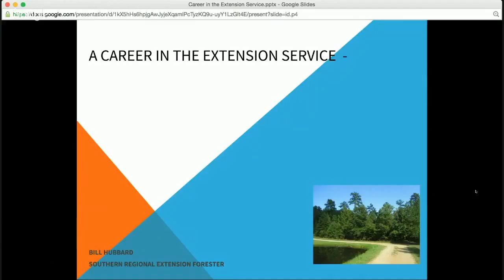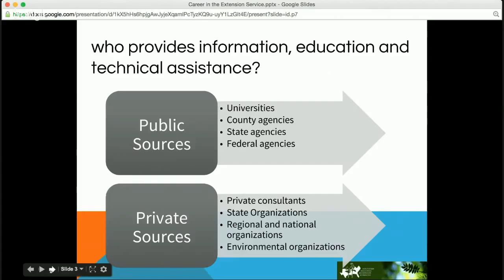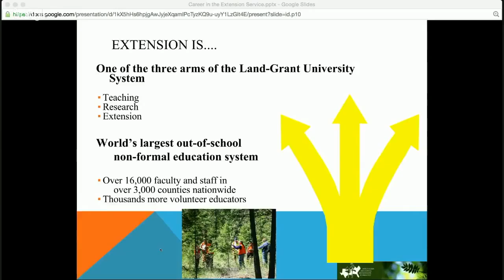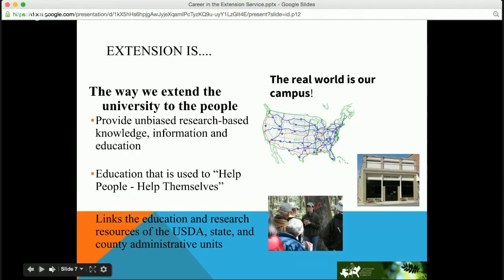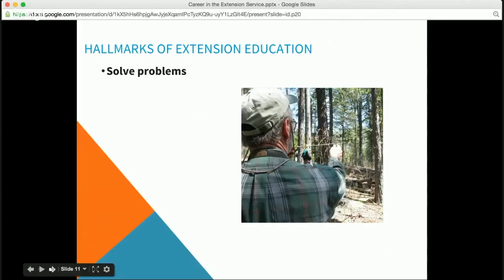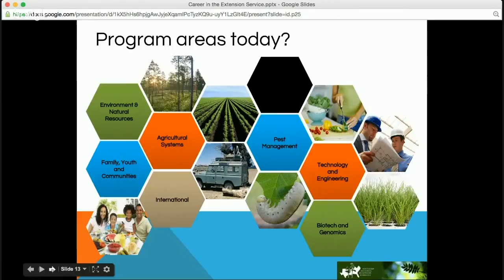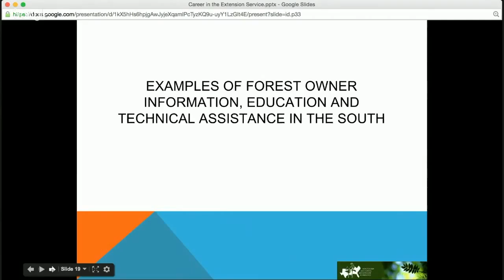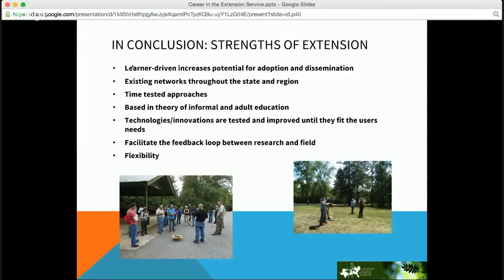Careers in Farming: Opportunities in Agriculture Extension Services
Discover the challenges and opportunities of a professional career path in the agricultural extension services. We’ll discuss real-world challenges and opportunities for agricultural professionals.

Event Summary
Join us for a live interactive session focusing on career paths in the agriculture space. Intended for graduating students and young professionals, this online workshop features our direct participation option for an in-depth interactive experience with the session leader. We’ll discuss real-world challenges and opportunities for agricultural professionals.

Background
Climate change, demographic shifts, and changing consumer preferences are transforming the food system. Now more than ever, agricultural extension programs are taking a key role in creating a sustainable and prosperous food system with natural capital preservation at its core. Agricultural extension programs apply scientific research and new knowledge to agricultural practices. The professionals in these programs play a key role in farmer education and outreach. The field has expanded and now includes communication, health, and business disciplines for the benefit or rural populations.

What we cover in this session:

What is the Extension Service and why is it such a critical agency in today’s world?

How do the teaching, research and outreach arms of our Land Grant University Systems work together to identify and solve problems?

What are some fascinating, real-world problems that Extension is working on in the agricultural, environmental, economic and social arenas?

How is Extension changing to keep up with changing demographics and issues?  How is Extension remaining relevant?